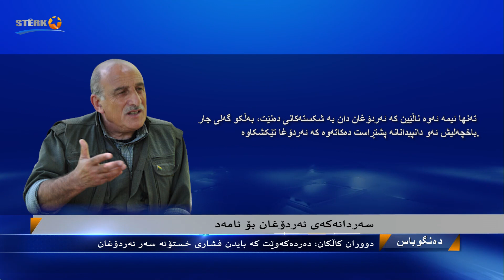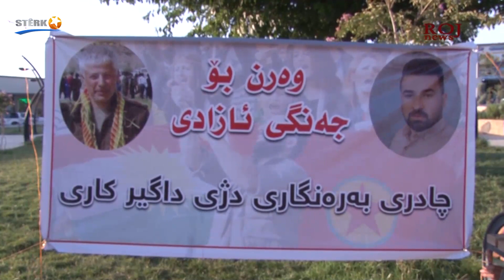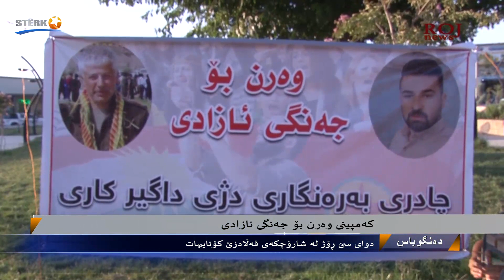Dengûbas - 13.07.2021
17:00
Pêşkêşvan: Ferman Mihemed
Rûpelên me li ser Internetê